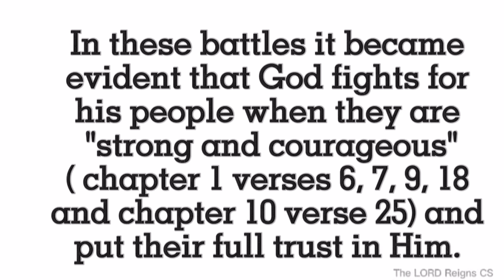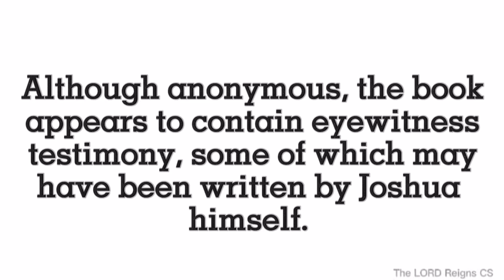Introduction | 6.BOOK OF JOSHUA